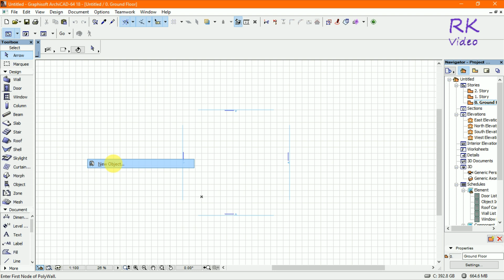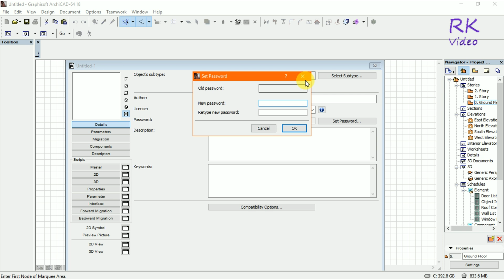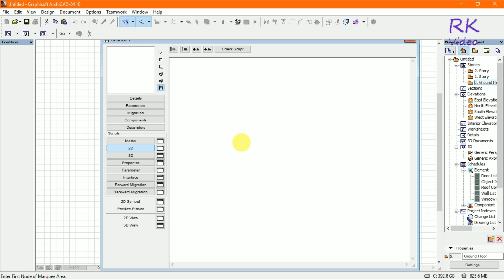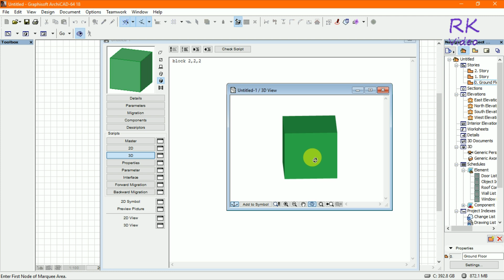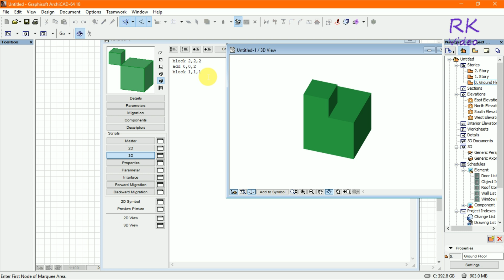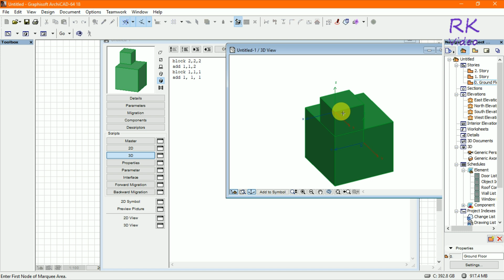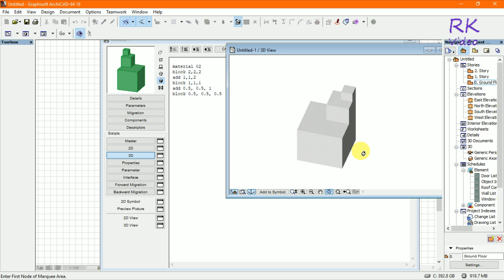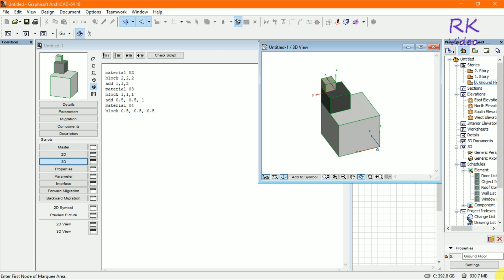Archicad GDL Tutorial - Basic Introduction of GDL for begineer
How can you create a 3d model through Archicad GDL, Its basic introduction where you can see GDL platform in details. It's a very interesting concept to create a 3d model through scripting.